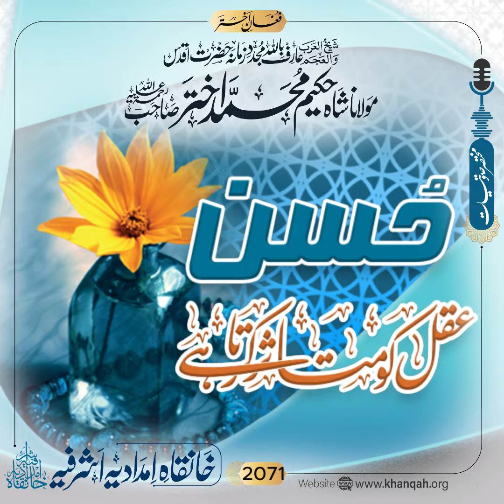Husn | Hazrat molana Hakeem akhtar sahab bayan on Husn